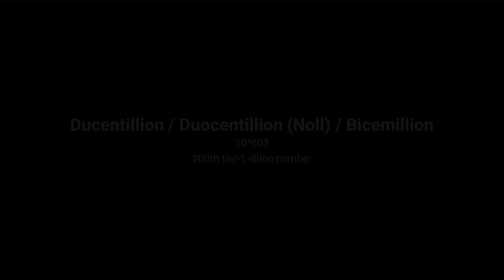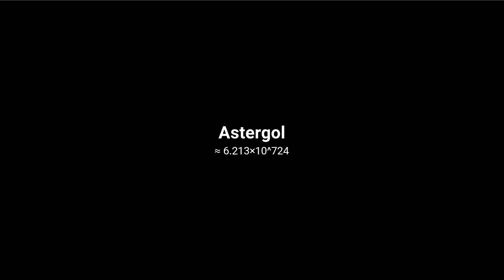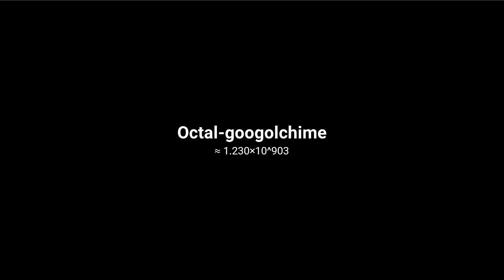Number Comparison PART 25